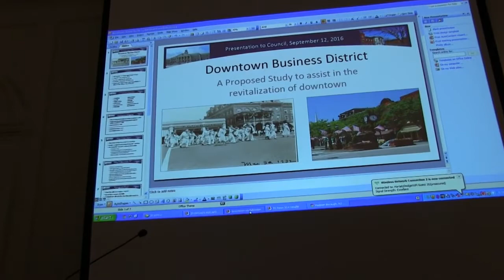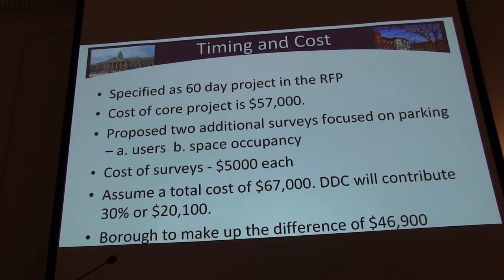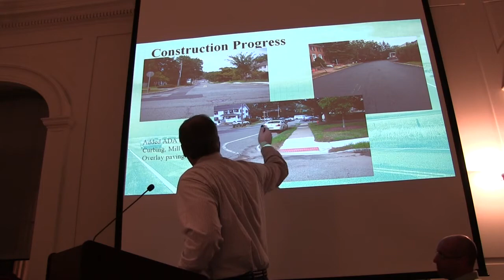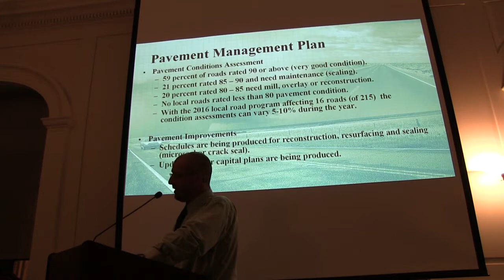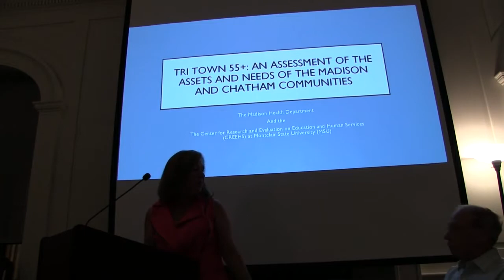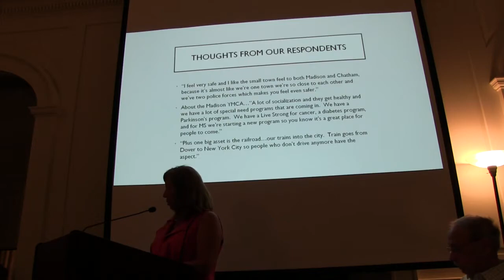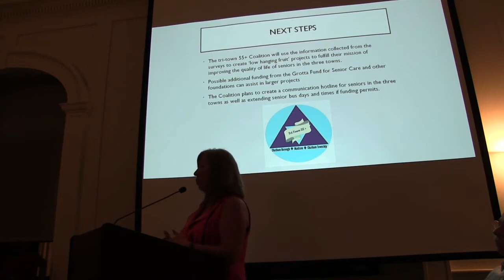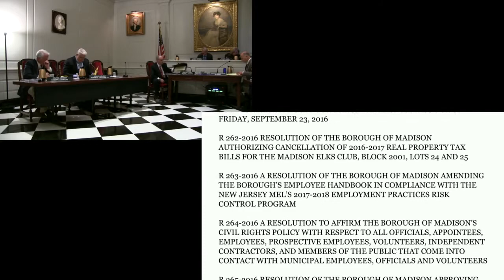The September 12, 2016 Madison, NJ Borough Council Meeting